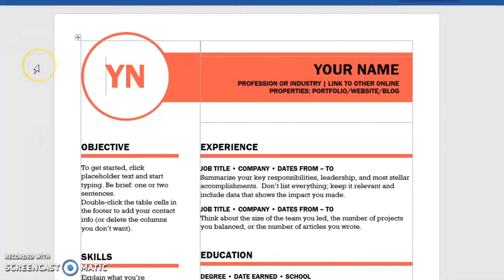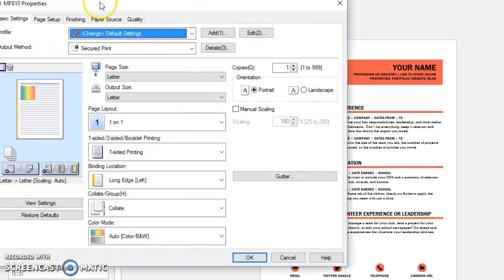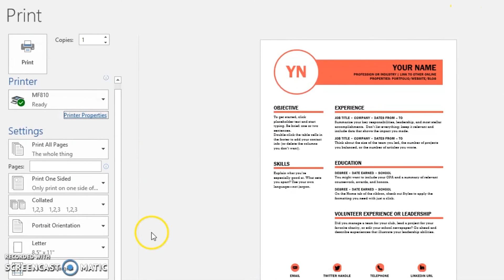Collate vs. Group - What Is The Difference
Find out the difference between collate and group.  In this video, The Pro explains the difference, and also demonstrates how to change the print driver settings to guarantee your print job is delivered correctly.